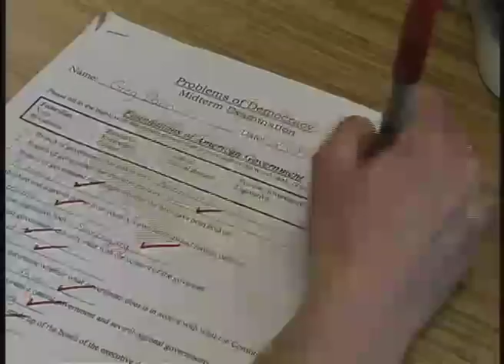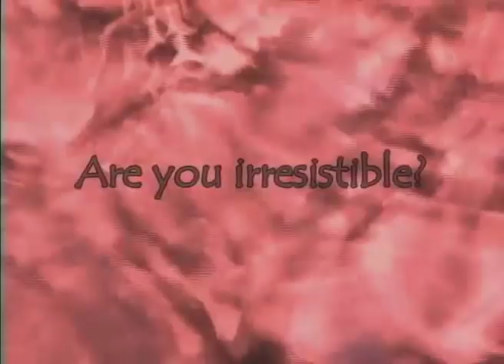Irresistible (Greg Mix)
Produced by Chase Parsons and Brent Kelchner through Southern Columbia Area High School's TigerNews program.  This commercial uses Jessica Simpson's song, "Irresistable," to sell Data-Match.  Starring Greg Davis.